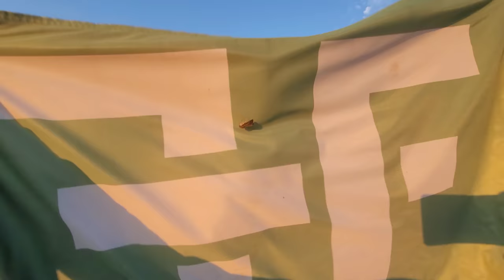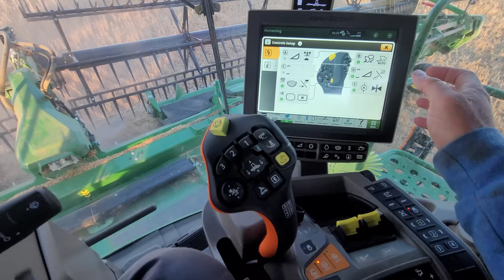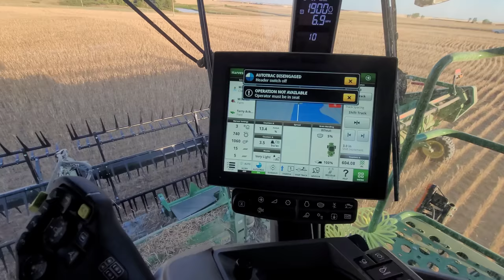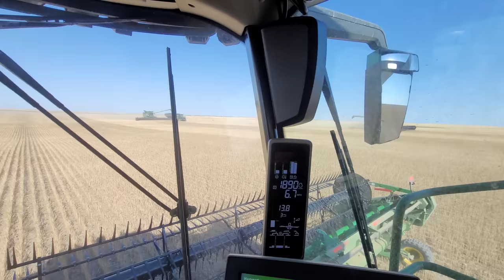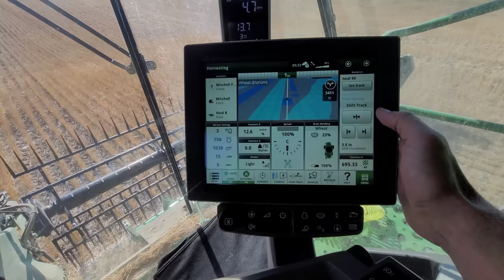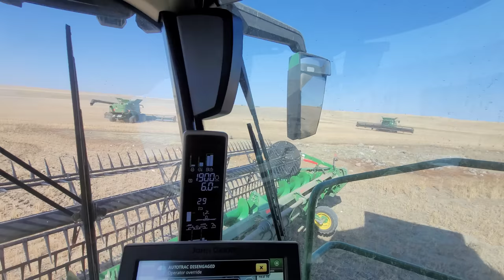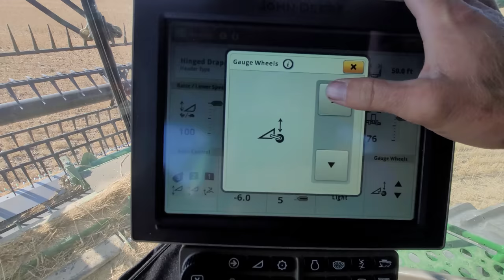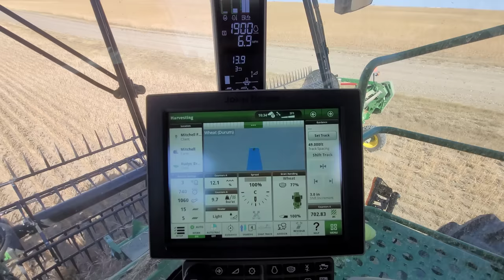Day 3 and a Donkey? 🤔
We are cracking into day 3 of harvest and should be nearing the end of the so called "hiccups".
Oh, and is that Donkey from Shrek?! 😳😆

For extra entertainment, polls, pictures, flash backs, Ashtyn & Chapel, and more interactive content! 🙂